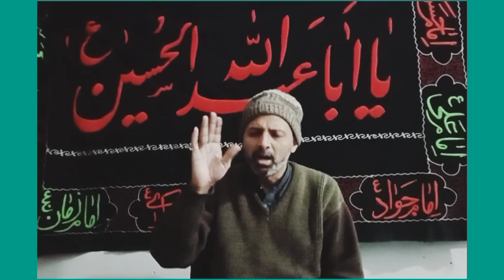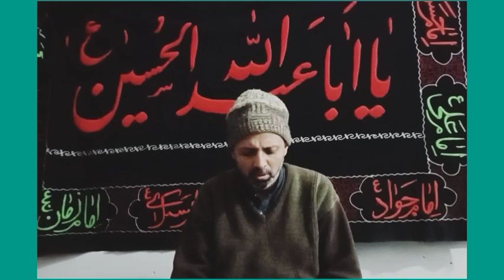Mairy Duaon Ko Woh Darja | Syed Safdar Abbas Zaidi | Aza Khana E Binte Murtaza Lhr | Manqabat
Mairy Duaon Ko Woh Darja | Syed Safdar Abbas Zaidi | Aza Khana E Binte Murtaza Lhr | Manqabat |azadarehussain azadarinetwork hussaini majlis manqabatshareef naat azadarehussain